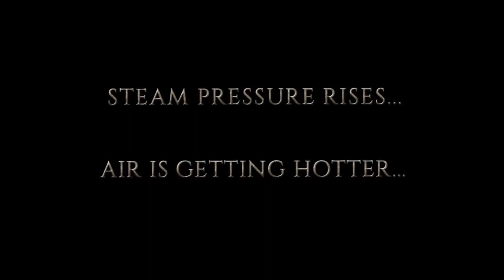Tales from the Machine - Heart of the Machine